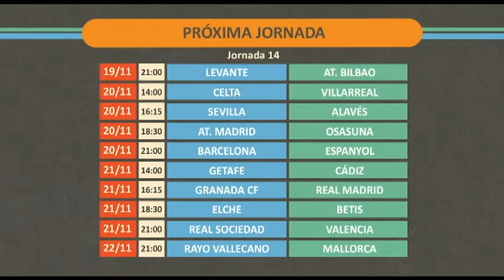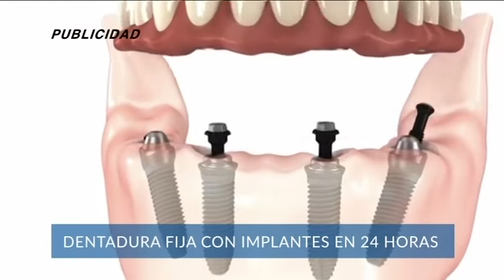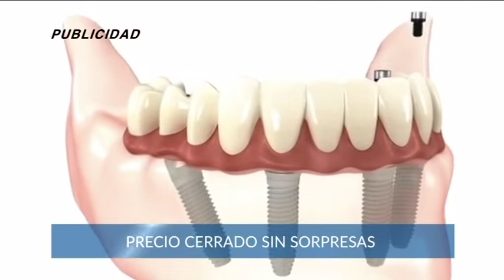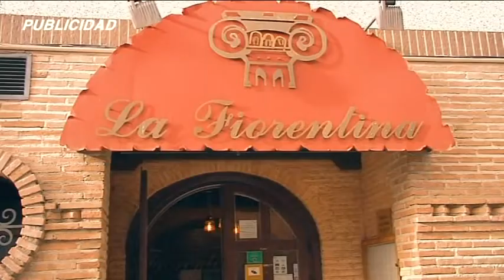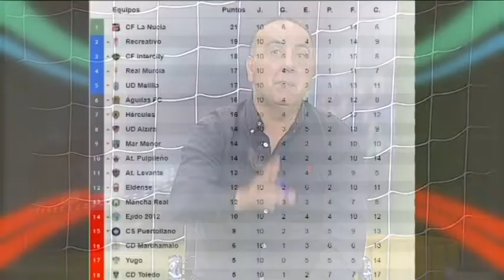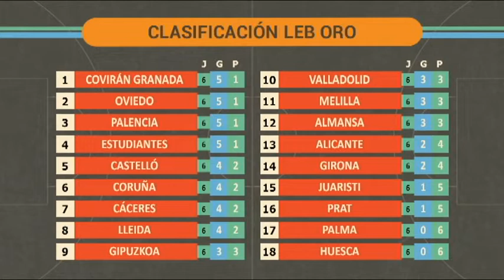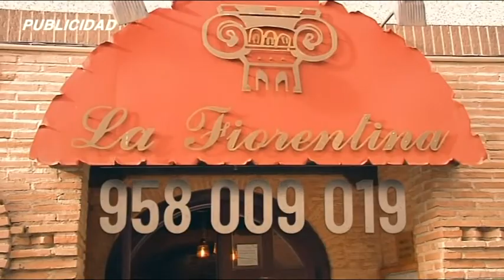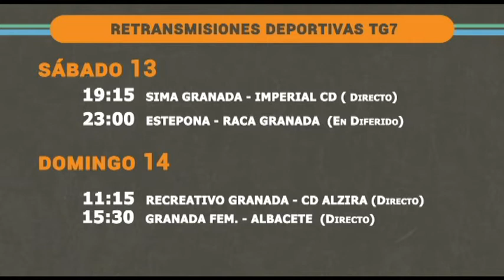DEPORTES 7 Lunes 8 de Noviembre de 2021